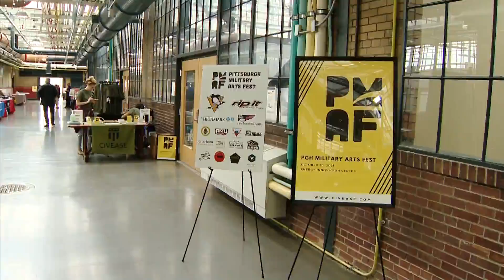Military Art Fest Features Works Of Veterans, Military Family Members And Advocates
Men and women who served our country showed off their art skills today at the inaugural Military Arts Festival.